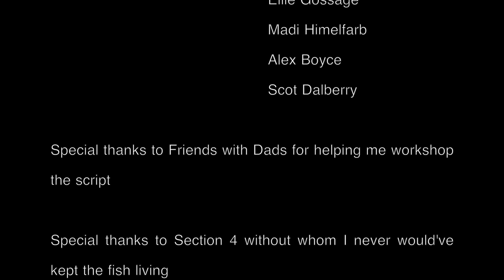The Catfish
Written, Featuring, Edited & Directed by Eliana Gottesman

Director of Photography, Director -- Gabe Frye-Behar

Waiter -- Brian Bolles

Extras -- Alex Boyce, Scot Dalberry, Ellie Gossage, Madi Himelfarb